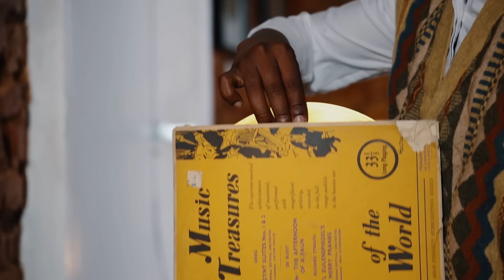Bravo Le Roux & @Sjava_ATM - Umntu (Official Music Video)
Idyan Yezwe & Inkabi Yezwe have come together to narrate a visual township love story. Umntu  was the lead single off Bravo Le Roux debut single "Igazi, IInyembezi nombilo". The song is about finding love at some point many of us do lose interest or faith in true love.

 This masterpiece stands as a reminder than true love still exist, there’s no need to rush but your person is still out there. Just be patient with yourself and keep searching.

Written by Zolani Jama and Bravo Le Roux
Directed by Bravo Le Roux & Geoff Hookins
Edited by Geoff Hookins
Shot by Geoff Hookins & Clout Cassette
Styled by Bravo Le Roux
Music Performance by Bravo Le Roux
Music produced by Young2tunnebeats

UMNTU LYRICS

Usekhona

Mina njalo mangibon’ izithandani
Ndivele ndiqamb’ amanga
Ndithi uyakhathazeka umoya wam

Mina njalo mangibon’ abathandanayo
Soze ndixoke
Ngith’ uyakhathazeka umoya wam

Oh wonder
Kutheni na ndingenay’ umntu

Oh wonder
Kutheni na lento ndingenay’ umntu

Usekhona
Uth’ungxamele ntoni?
Usekhona
Uth’ ungxamele phi?
Usekhona
Mus’ ukutayazela

I was never ready for umjolo okanje
Send ilocation, ndizok’thola emlanjen’
Ndibeli soka lakho, sidlal’ibhola ebaleni
Xa kufike imini ezinzima, nd’cel’ uzunga baleki

Uthando lwana namhlanje hay alufani nolwaku dala
Asisakwazi unyamezela oko si ready for uvaya

Into abayithethayo ngoku bathi vel’ ucheat’e k’qala
Cause uzothi utyekisa thina kanti umntwakho utyisa is’dala

Nam ndizomthola
(Ndizomthola)
Lovy ndizok’bona
(Ndizok’bona)
Just take me higher
Oh higher
Usekhona
Uyavum’ umoya wam

Usekhona
Uth’ungxamele ntoni?
Usekhona
Uth’ ungxamele phi?
Usekhona
Mus’ ukutayazela

Besendi give up’ile kwaku thando lwanamhlanje
Besendizixelele ezam izandla mandizihlambe

Khona sekutheni ngoku imitshato yanqaba kanje?
Kodwa iingcosi zona zinintsi and amajita abamba amalahle

Phof hay, mandihoye iindaba zam
Ubaby yi prototype, akukho nomny’ ofana nay’
Intombi yase Italy inxibe umbhaco ka mamam
Khawubamb’isandla sam, ndicela uhlale uhamba nam

Usekhona
Uth’ungxamele ntoni?
Usekhona
Uth’ ungxamele phi?
Usekhona
Mus’ ukutayazela